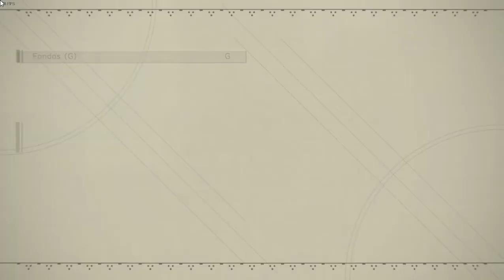Buscando a 9S NieR Automata Parte 10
Impresionate la ciudad blanca y la pelea algo sencilla debido a todas las mejoras q llevo XD